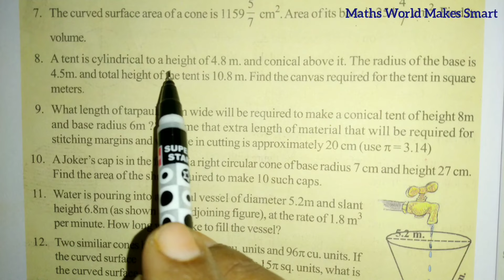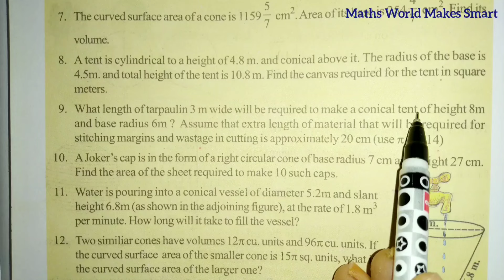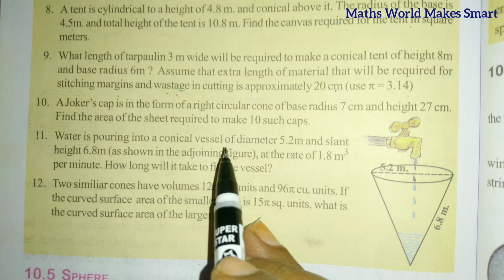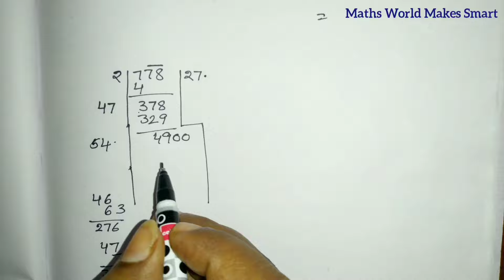9thClass,Surface Areas and Volumes, Exercise10.3, Q.No.8,9,10 ‎@Maths World Makes Smart In Telugu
9thClass,
Surface Areas and Volumes,
Exercise10.3,
Q.No.8,9,10 ‎